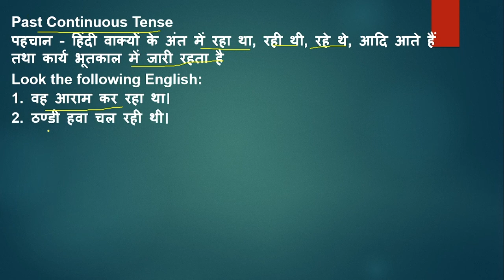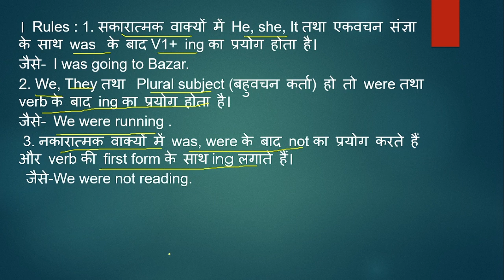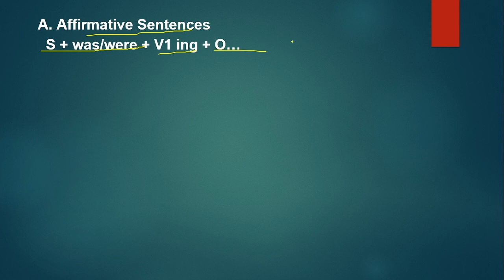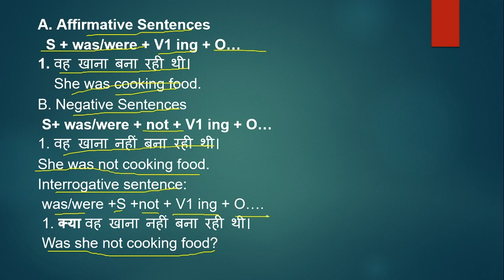Past Continuous tense in English grammar/ use of was &were /Tense part-6 by Suresh Naryaal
Hi Everyone
Today we will learn Tense part-6 i.e. Past continuous tense in the easiest way.
Thanks

Naryaal English classes ❤️